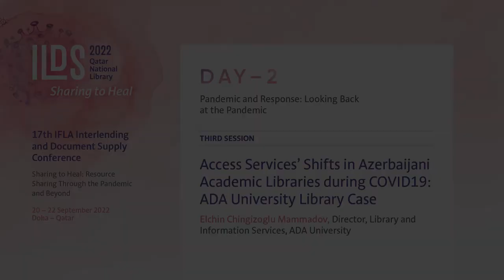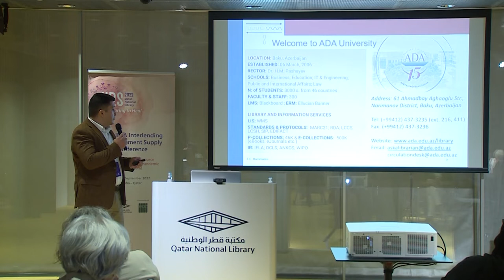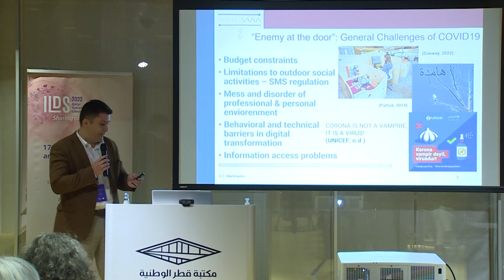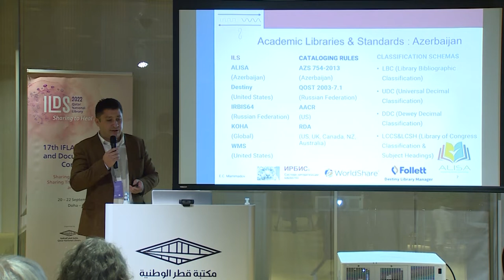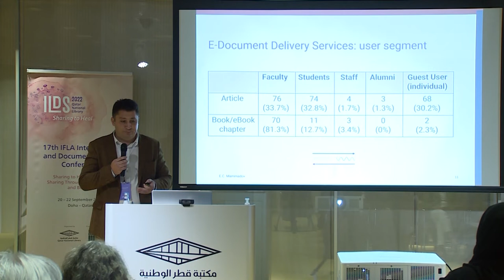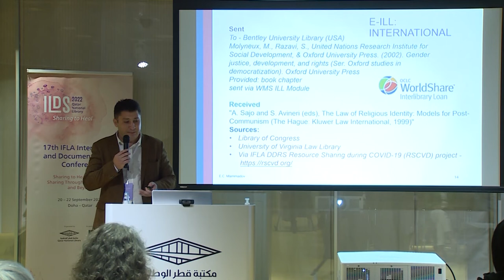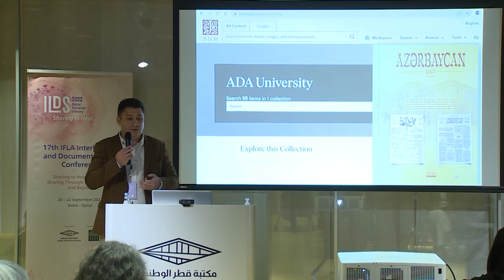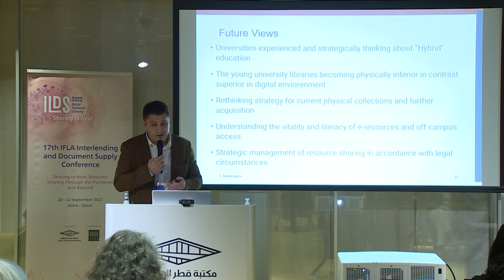ILDS Conference 2022 Day 2 - Session with Elchin Chingizoglu Mammadov